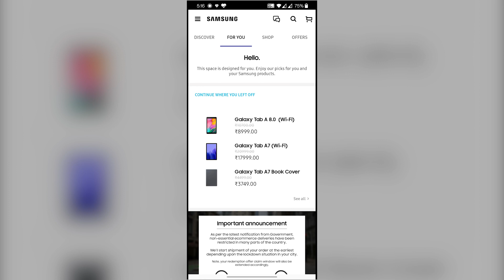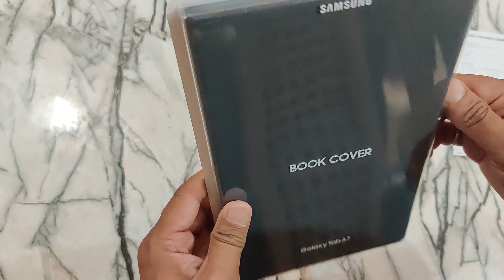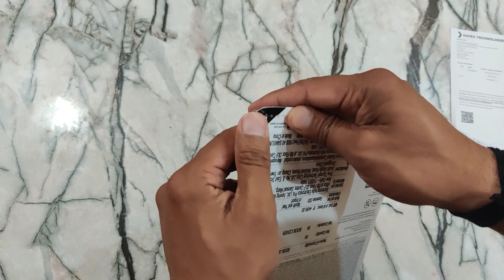Book Cover for SAMSUNG GALAXY TAB A7 MRP 4499 Rs/- in 999 Rs/- Only | Ansh Vlogs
Samsung Official Book Cover for GALAXY TAB A7 MRP 4499 Rs/- I Got in 999 Rs/- Only in a offer on Samsung shop App. See the full video for complete details.

LINK FOR PURCHASE

LINK FOR BOOK COVER from Amazon

Equipments I used for vlog:

Mobile Tripod

External Mic Boya M1

Tripod Mount Adapter

Selfie Stick Tripod mi